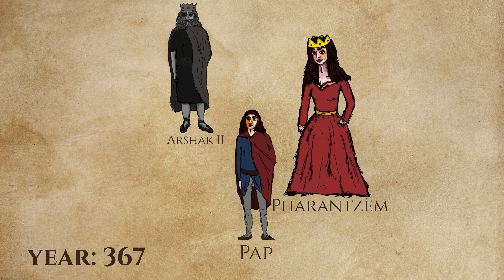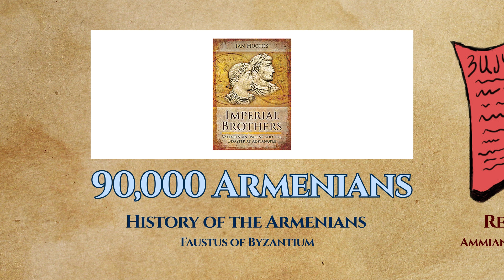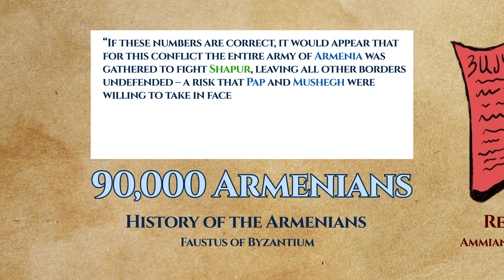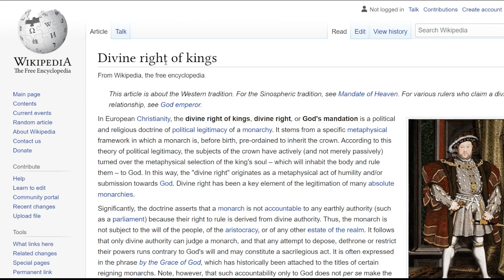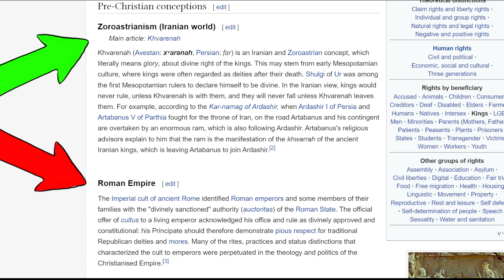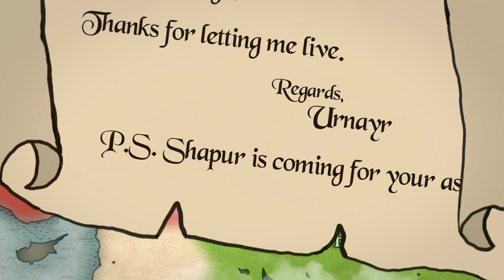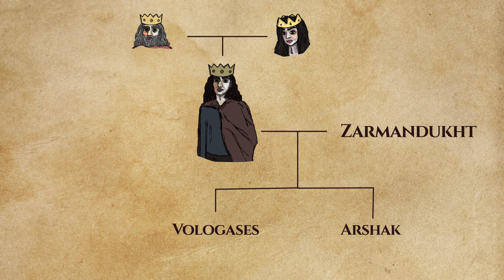The Demon King: Pap of Armenia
How Pap (or Papas) of Armenia rose to the throne. The battle of Roman Armenian forces againt Sassanid Persia in Bagavan, and his rule of Armenia in a period of political turmoil.

Chapters:
00:00 Previously
00:57 Return to Armenia
04:42 Battle of Bagavam
09:54 Reign & Legacy

Sources:
Faustus of Byzantium | History of the Armenians: Book Five
Ian Hughes | Imperial Brothers: Valentinian, Valens and the Disaster at Adrianople